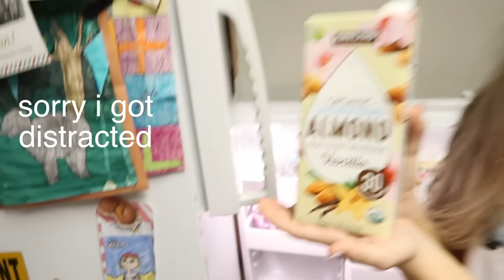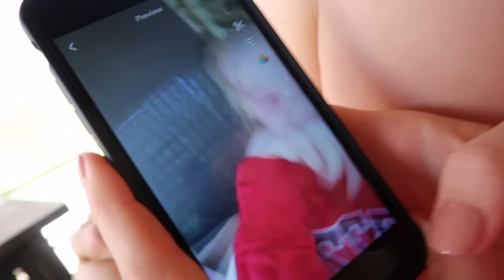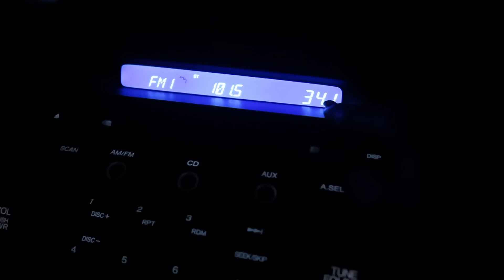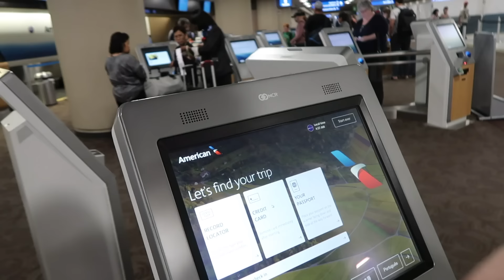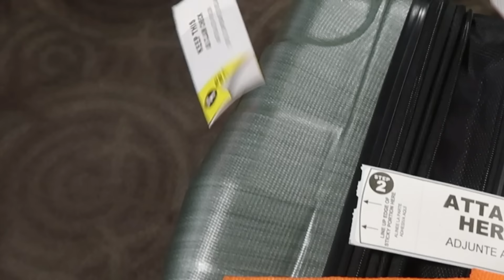teen girls are annoying. it’s what they do best.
✩ HANNAH MELOCHE ✩
✭ dote: @hannahmeloche

✭ dote: @elliethumann

✩ SOCIAL MEDIA ✩

✭ dote: @emmachamberlain (use code "emma")

✩ MERCH ✩

✩ MUSIC ✩

- much love, emma chamberlain